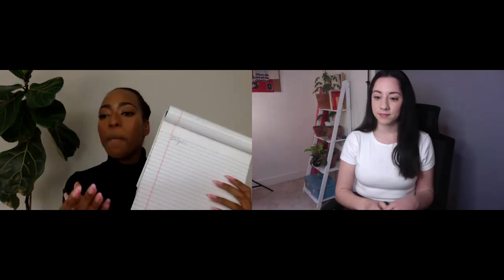Monologue Workshop & Monologue Competition Announcement 2021 | $200 Prize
Cynthia D. Hilaire and I are workshopping a monologue and holding a contest that anyone can enter!

00:00 How to write your own monologue
9:50 The monologue we wrote together
12:50 How to enter the monologue contest
Please note that you are allowed to change words in the monologues to reflect your own gender/ethnicity/name/experience.

Cynthia D. Hilaire's Links!
Link to Monologue Book

Monologue Contest Instructions
Due Date: 04/17/2021 11:59PM PST

To Enter:
Please treat this as if it was a self-tape audition request.
2.Email one unlisted or public YouTube link to your monologue submission. Please make the title of your video First LastName, Monologue From“A Sit Down With Cyn: Monologues for Black Girls” by Cynthia D. Hilaire & Belgica Contest. Copy and paste, replace “First LastName” with your name. Start the video by slating your first and last name. Perform one of the three monologues below.
3.Optional: If you are okay with your video submission to be featured in a future video, please include that in the email.

Winner will receive
$100 worth of Jackie Dallas acting consultation via Zoom
Hard copy of “A Sit Down With Cyn: Monologues for Black Girls” by Cynthia Hilaire

Who Can Submit: Everyone. If you are under 18, please have permission from your parent or guardian and include that in the email. Cynthia D. Hilaire and Belgica Rodriguez have agreed to collaborate with the hopes of creating a space and opportunity and women, BIPOC and LGBTQA+ highly encouraged to submit. The winner will be selected by Cynthia Hilaire and Belgica Rodriguez based on the monologue performance in the video submitted.

The gimbal I use the 4 but it looks like it is out of stock